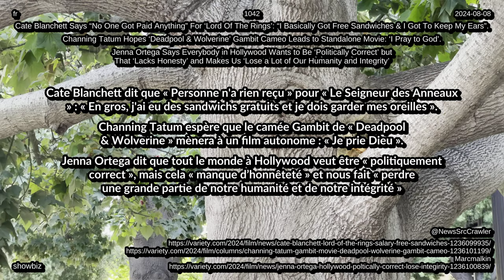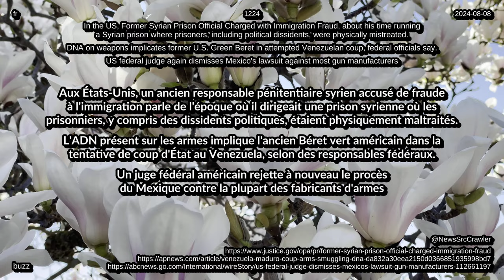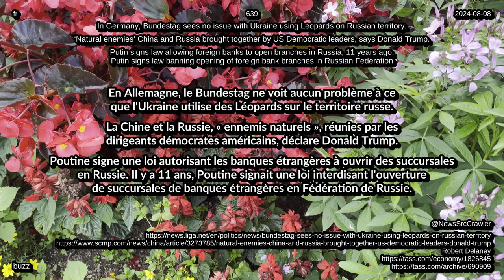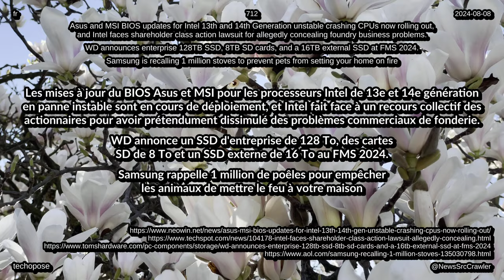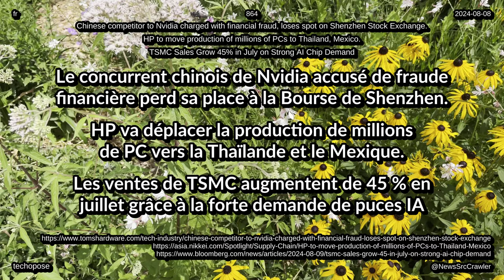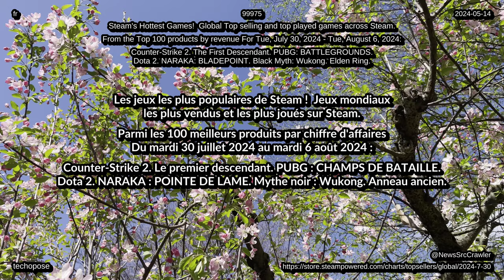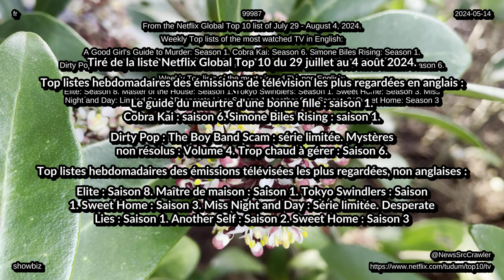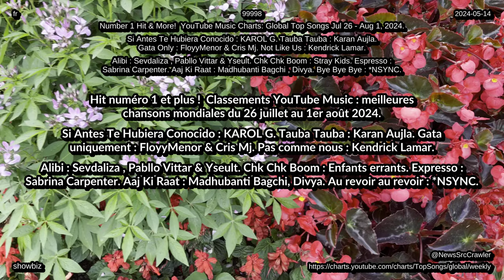Actualités du 09 08 2024 classement technologie vie divertissement 4K